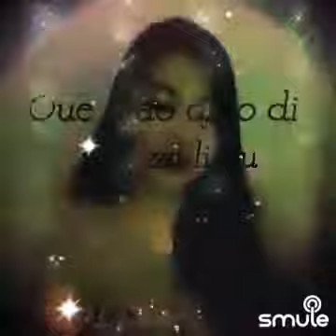Ai Qing De Xuan Li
Dengarkan saya menyanyikan "Si Jantung Hati - Ai Qing De Xuan Li @Big_Lie" di